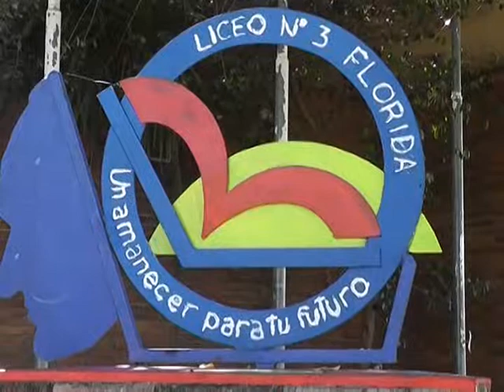Gabriela Rodríguez - Directora Liceo N° 3